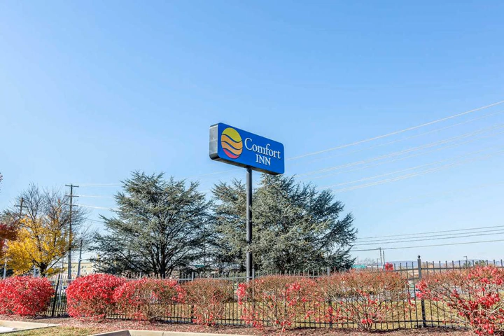Comfort Inn Frederick - Frederick (Maryland) - United States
Comfort Inn Frederick hotel city: Frederick (Maryland) - Country: United States

Address: 7300 Executive Way; zip code: MD 21704

Nestled in a suburban setting, the Comfort Inn hotel is located across the street from Westview Promenade shopping area.